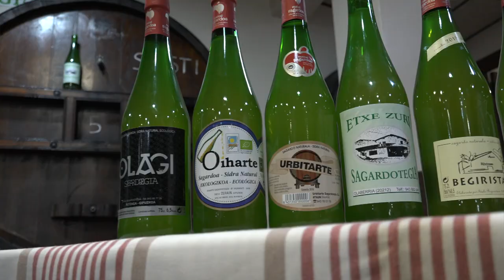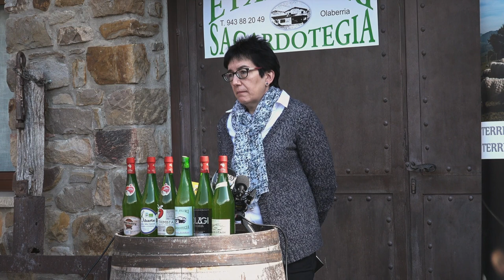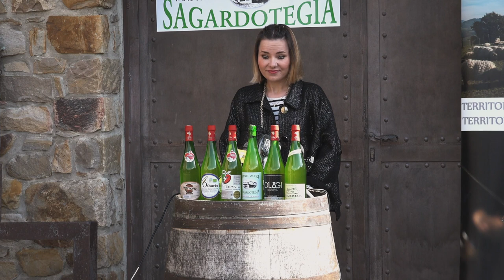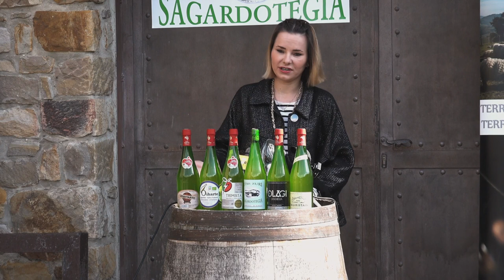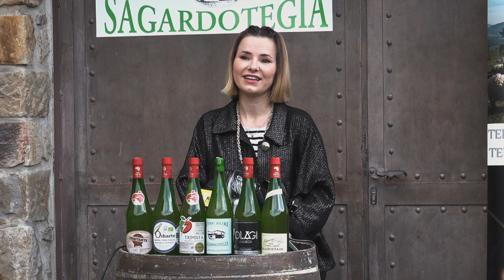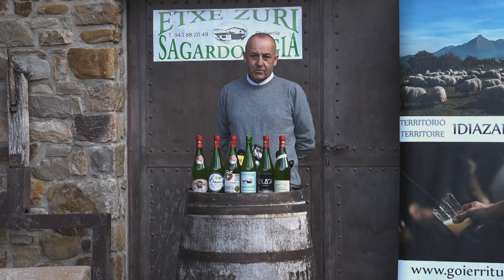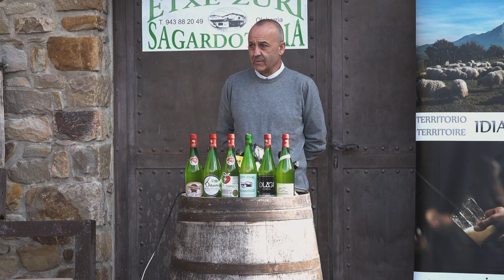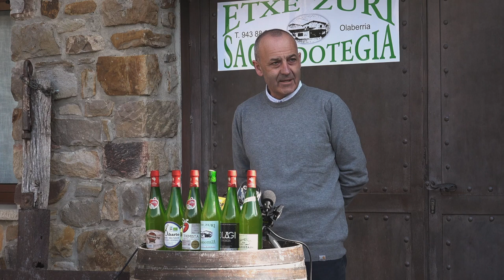Sagardotegien irekiera, Aitziber Garmendiarekin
Aurtengo Goierriko sagardotegien irekiera Olaberriko Etxe Zurin izan da,  Aitziber Garmendiarekin. 2021 martxoa.